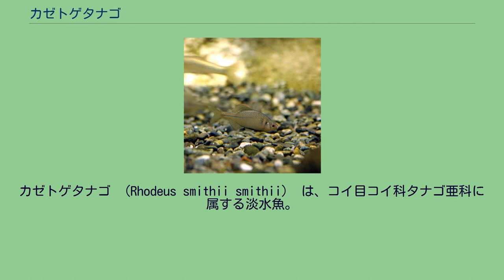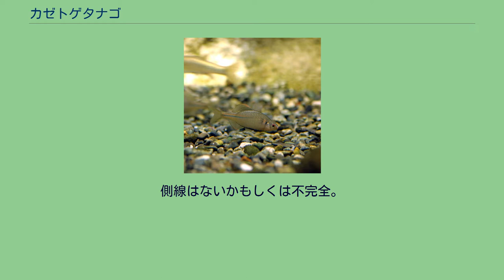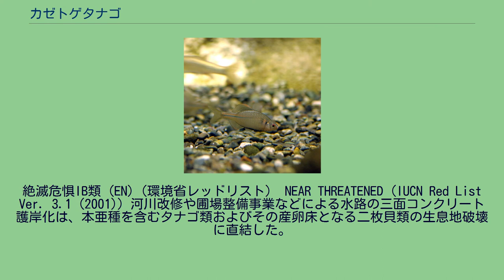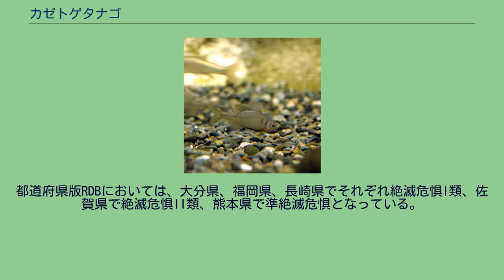カゼトゲタナゴ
カゼトゲタナゴ （Rhodeus smithii smithii） は、コイ目コイ科タナゴ亜科に属する淡水魚。
種小名のsmithiiはリチャード・ゴードン・スミスにちなむ献名である。
ニガブナをはじめ、ベンチョコ・シビンチャ・シュブタなどの地方名がある。
日本固有亜種で、九州の北部から中部（佐賀県・福岡県・熊本県）および壱岐島（長崎県）に分布する。
分布南限は熊本県八代市の球磨川で、模式産地（原記載標本の産地）は筑後川。
全長4-5 cmとタナゴ類中でもかなり小型であるが、最小のスイゲンゼニタナゴよりはやや大きい。
体型は側扁し、体高はバラタナゴより少し低く、スイゲンゼニタナゴより少し高い。
体色は銀白色で、体側に1本の明瞭な暗青色の縦条、鰓蓋後部に青色小班がそれぞれ入る。
縦条の前端部は細く尖っており、この点でもスイゲンゼニタナゴと異なる。
メスおよび未成魚では背鰭前部に黒色斑が残る。
頭部は小さく、口ひげはない。
側線はないかもしくは不完全。
背鰭の第1鰭条は棘条で、鰭条数は背鰭9-11、臀鰭10-11。
繁殖期のオスは体側前部および背部が淡青色、腹部は淡紅色、腹部下縁が黒くなる婚姻色を呈する。
縦条は明るい青に、尾鰭の基部や口唇は朱赤に、臀鰭は黒で縁取られ内側は朱赤となる。
吻の上部には白色の追星が出る。
メスは明らかな婚姻色を発現せず、産卵管を伸長させる。
平野部の浅い河川細流、用水路といった緩やかな水流がある淡水域に生息し、湧水の付近など水質清浄な場所を好む。
食性は雑食性だが、アカムシなど小型の水生昆虫や甲殻類といった動物食に偏っている。
繁殖期は5-6月で、イシガイやマツカサガイ、小型のドブガイなどの淡水二枚貝を産卵母貝として繁殖行動をとり、貝の鰓葉内に卵を産み付ける。
卵は22 ℃前後の水温では受精後46時間ほどで孵化する。
前期仔魚の卵黄前部には、バラタナゴ属の特徴である翼状突起の発達がみられる。
孵化後24日ほどで8 mmあまりに成長し、後期仔魚が母貝から泳ぎ出て自由生活に入る。
発生過程はスイゲンゼニタナゴとほぼ同様で、このことも両者の近縁性を示している。
1年で40 mmほどの大きさとなり成熟する。
自然界における寿命は2年前後であるが、飼育下では3年以上生きる場合もある。
温和な性質であり、人工飼料にもよく慣れるため飼育は容易。
複数での飼育が適し水槽内で繁殖させることも可能だが、二枚貝の管理は難しい。
絶滅危惧IB類 (EN)（環境省レッドリスト） NEAR THREATENED (IUCN Red List Ver. 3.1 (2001)) 河川改修や圃場整備事業などによる水路の三面コンクリート護岸化は、本亜種を含むタナゴ類およびその産卵床となる二枚貝類の生息地破壊に直結した。
農薬使用の増加や水底の富栄養化にともなう水質汚濁、肉食外来魚であるブラックバスやブルーギルの侵入も本亜種の生息を圧迫する要因となった。
2007年版の環境省レッドリストでは、以前の絶滅危惧II類から絶滅危惧IB類にカテゴリの見直しがなされた。
都道府県版RDBにおいては、大分県、福岡県、長崎県でそれぞれ絶滅危惧I類、佐賀県で絶滅危惧II類、熊本県で準絶滅危惧となっている。